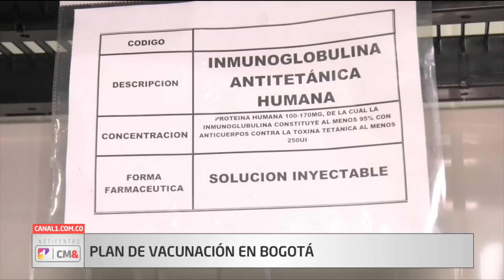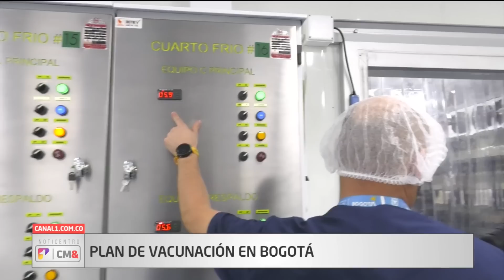NotiCentro 1 CM& Primera Emisión 25 de Abril de 2023